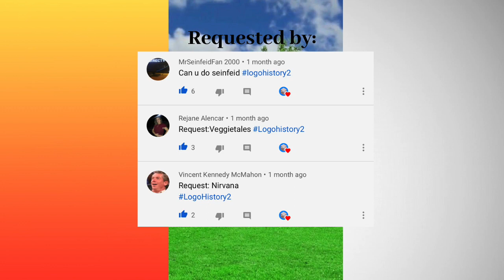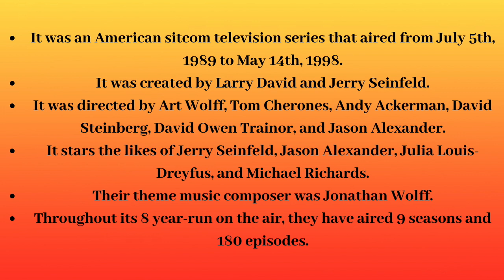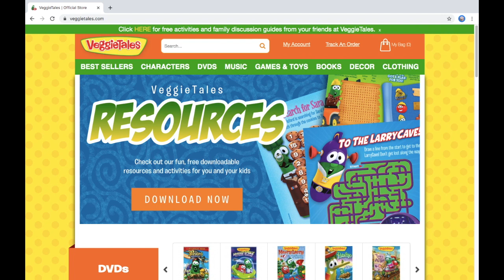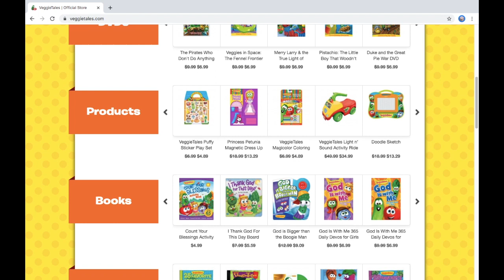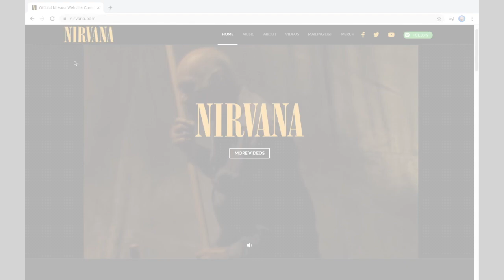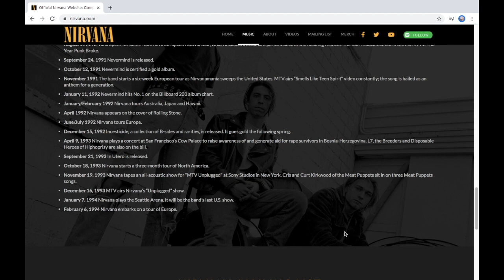Logo History 2 #160: Seinfeld/VeggieTales/Nirvana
Hello YouTube!!! Welcome to Logo History 2! For this episdoe, we are taking a look at Seinfeld, VeggieTales, and Nirvana! Anyways, enjoy!!!